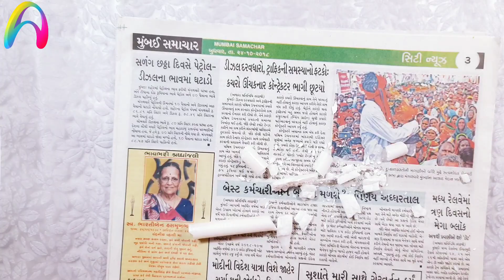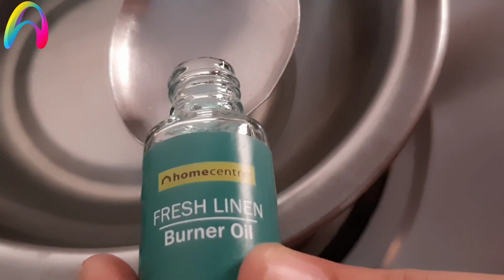Diwali Craft Ideas | Best out of waste | Re-use Broken Candles | Art n Creations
In this video I've shown how to reuse broken candles, a very easy diy best out waste idea.
I hope you will like this video.thank you

Hello everyone,
 Welcome to the world of ART N CREATIONS. We are Jyoti & Harshad, creators of Art n Creations. This channel is all about DIY, lifehack, tutorials, and other awesome ideas that pop on our mind. We always strive to upload the best quality content on our channel. The best part of our channel is that we transform the old and useless waste materials into a new creative and daily need useful material. Every DIY tutorial is very easy and simple to follow, perfect for beginners, explained step by step and achievable at home!